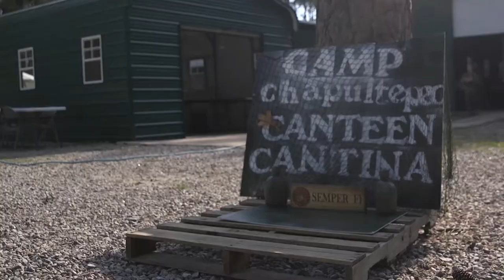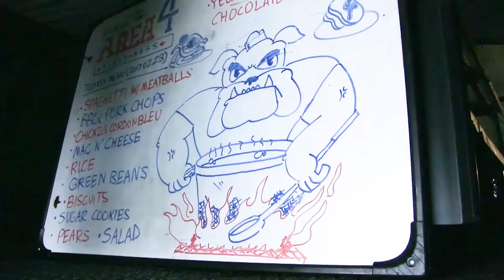Marine Detachment Fort Lee implements new skills to curriculum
FORT LEE, VA, UNITED STATES
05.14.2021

U.S. Marines implement a new food service training curriculum, at Marine Detachment Fort Lee, Virginia May 14, 2021. The new curriculum includes field resourcing and cooking to make food service Marines more force-ready to support their ground units wherever they deployed. (U.S. Marine Corps video by Lance Cpl. Jessica Foraker)

Film Credits: Video by Lance Cpl. Sean Potter

USMC
Virginia
MOS
Fort Lee
Food Service
Marine Detachment
Mess Halls